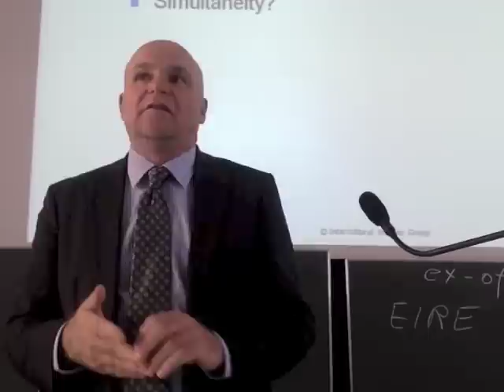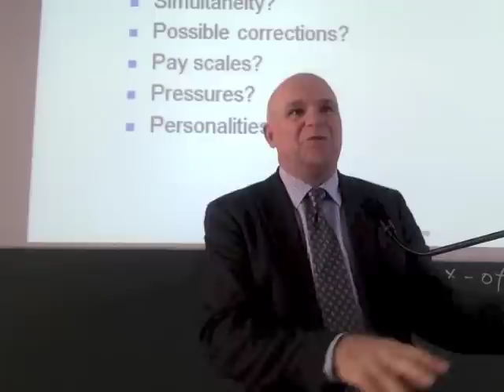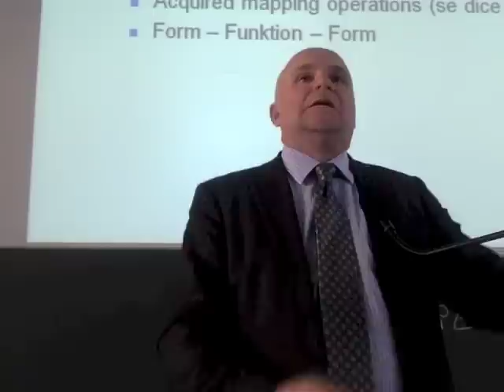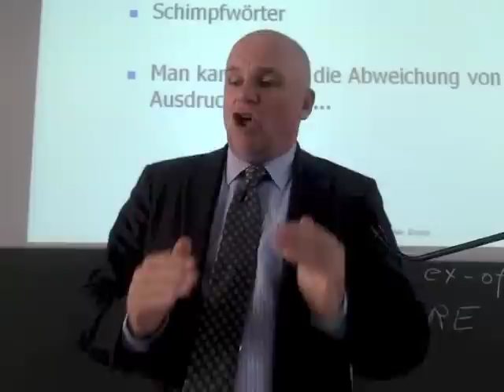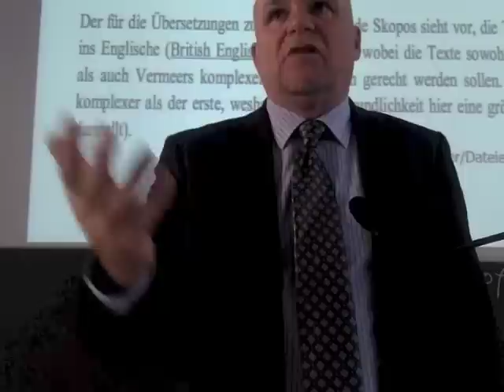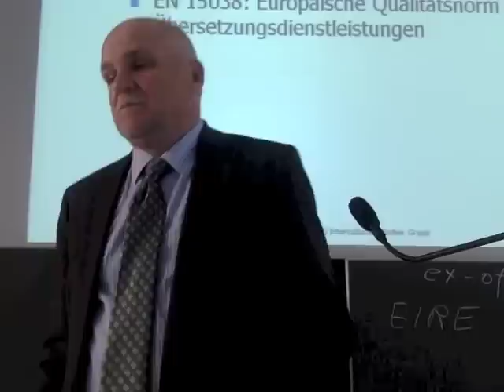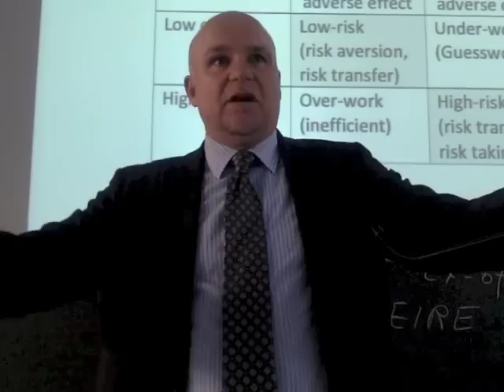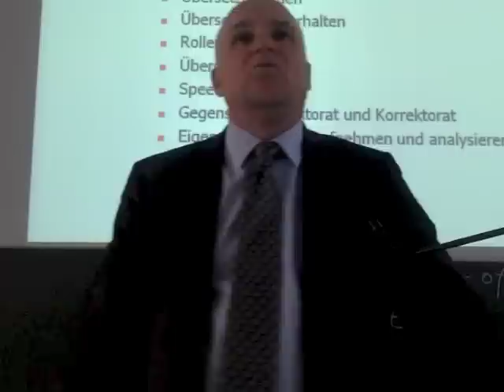How to translate and interpret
A lecture given at the University of Vienna, March 23, 2015, in response to a series of questions from BA students.